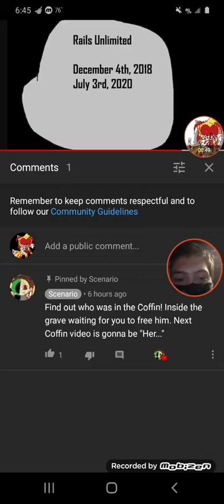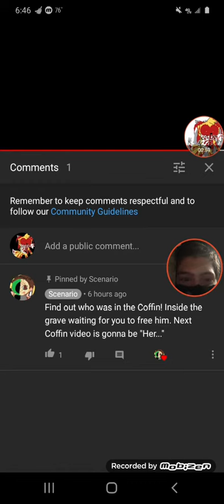Reaction to the Coffin 4